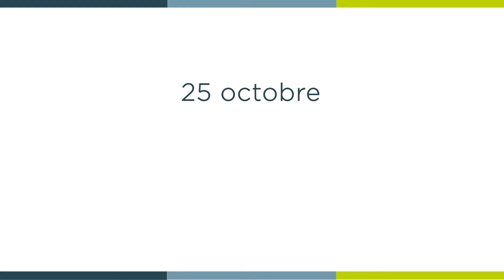[ 𝑳𝒂 𝑴𝒊𝒏𝒖𝒕𝒆 𝑺𝒑𝒊 🙏 ] lundi 25 octobre : Luc 13, 10-17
« Cette fille d’Abraham, ne fallait-il pas la délivrer de ce lien le jour du sabbat ? »

Lundi 25 octobre  : Luc 13, 10-17 avec le père Laurent ISNARD, curé de la paroisse Notre-Dame du Var.